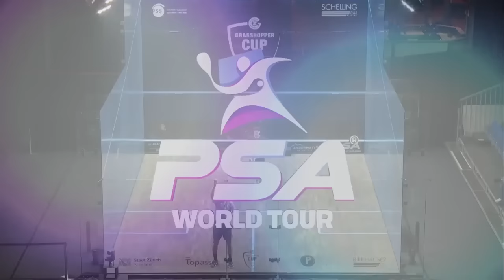"The Skill Level!" | Ibrahim v Hesham | Grasshopper Cup 2023 | RD2 HIGHLIGHTS